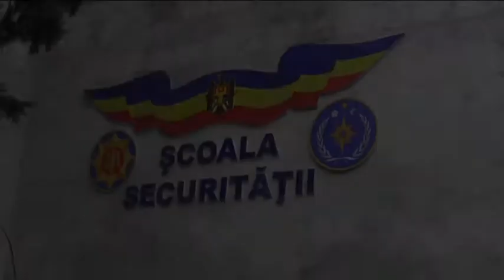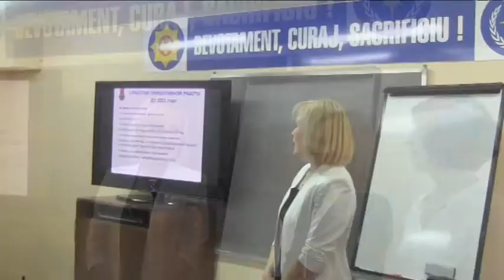2015.02.26 Prevenirea incendiilor în concepţia experţilor estonieni